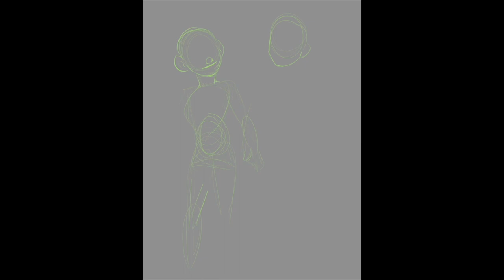NejiTen Month 2022 Highschool AU Speed Paint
Sports star and her genius bf